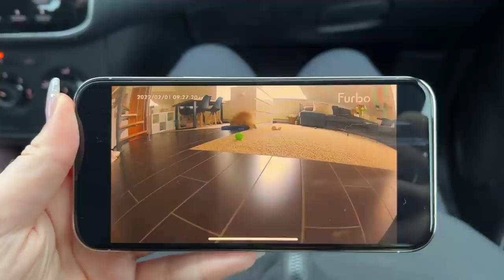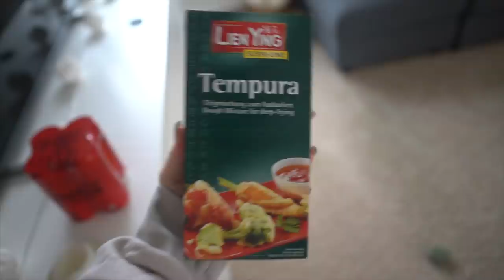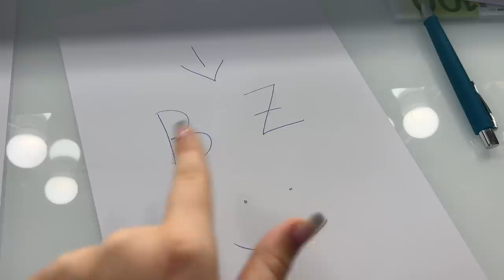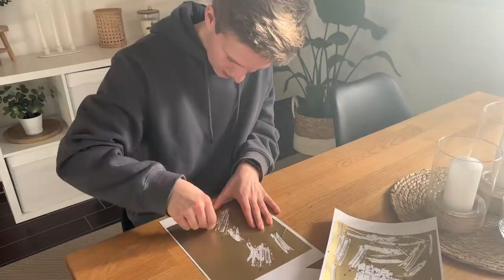DAMIT überrasche ich meinen FREUND...🎁😍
* Werbung

Eure Chrissi❣️